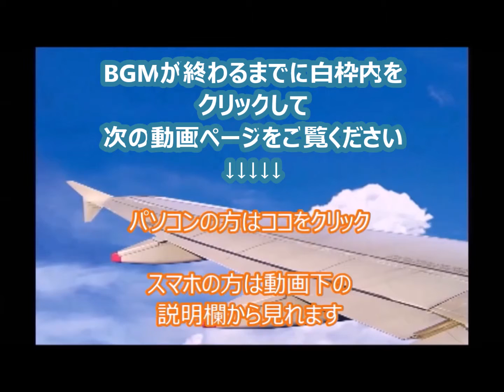稼げるネットビジネスはユーチューブ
稼げるネットビジネスはユーチューブです。

稼げるネットビジネスはユーチューブなのでお勧めです。
時間に余裕のある主婦なら男性より成功する可能性が高いからです

稼げるネットビジネスはユーチューブで主婦に最適です。
ユーチューブでアドセンスをやろう

稼げるネットビジネスはユーチューブが一番が良いでしょう。

主婦がパートをするより稼げるネットビジネスはユーチューブが一番で、だれにも束縛されず自由に稼げます

最新の注目はユーチューブで稼ぐ方法です。

ユーチューブは時間の余裕があ人にピッタリ

今はユーチューブが最高なのです。

ビジネスには大きな波があります。

そして何より、ユーチューブはアドセンス登録が100%承認されることです。

これは、従来のホームページのアドセンスではまったく無かったことです。

但し、アダルト系とは暴力系などの動画があると解除されまし、承認されません。

また今のように承認されるのはいつまで続くかわかりません。

今すぐユーチューブのアカウントを取得してアドセンス登録しましょう。

NHKでも紹介されていたアドセンスで生活っが一変して豊かになった青年の話は記憶に鮮明に残っています。

アドセンスの取得はネットで稼ぐ人達には、必須アイテムでネットをやっている限り一生の財産と言っても過言ではないでしょう。

しかも登録は無料です。

２）自宅で稼ぐスーパー主婦　パソコン１台で年商２億円稼ぐ主婦　おカネさま　メディア出演

アフィリエイト ドロップシッピング,アフィリエイト 収入,アフィリエイト 稼ぐ,副業 アフィリエイト,ネットで稼ぐ 初心者,アフリエイトで稼ぐ,本当に稼げるネットビジネス,一番稼げるネットビジネス,稼げるインターネットビジネス

 JbCtoLGpiCAPJ85VcmmumQ,UCJbCtoLGpiCAPJ85VcmmumQ

音源1：クリエイターツール作成
音源2：DOVA-SYNDROM